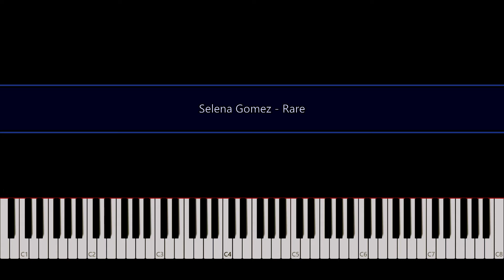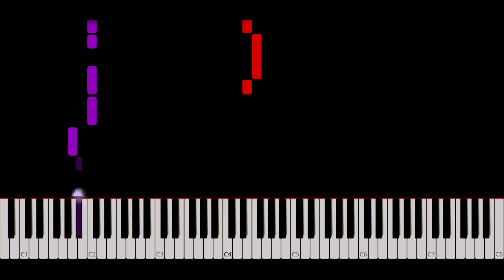Selena Gomez - Rare - Piano Tutorial by Amadeus (Synthesia)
How to play the piano “Rare” by Selena Gomez!
Listen to this Selena Gomez - Rare piano cover and learn how to play the piano accompaniment yourself with our piano lessons.